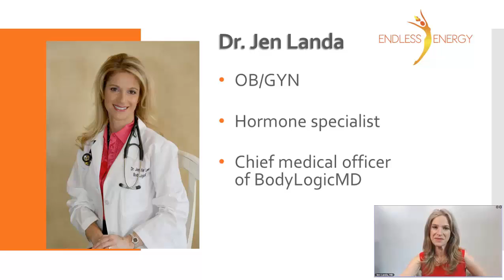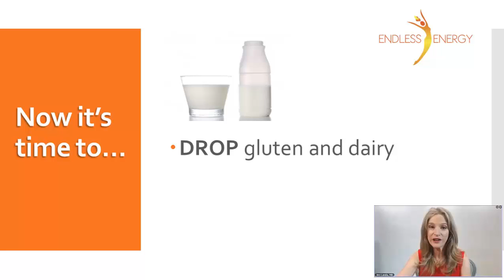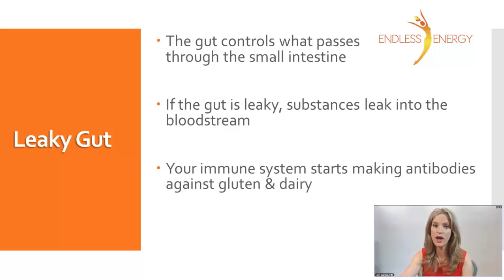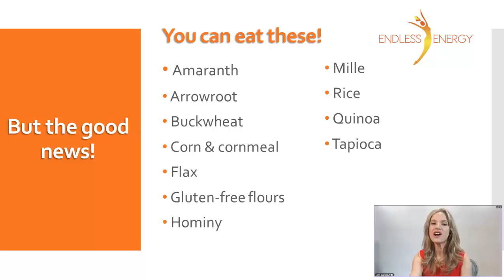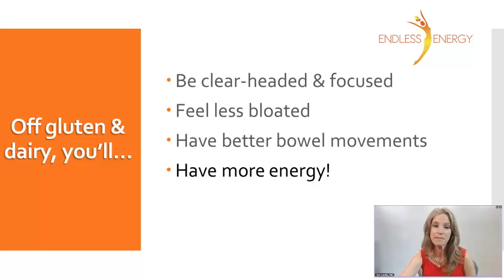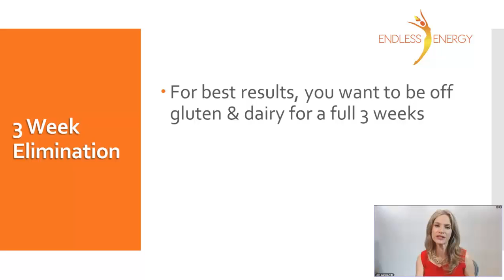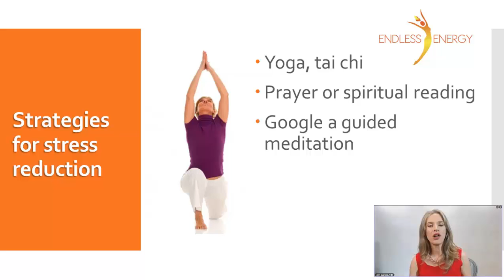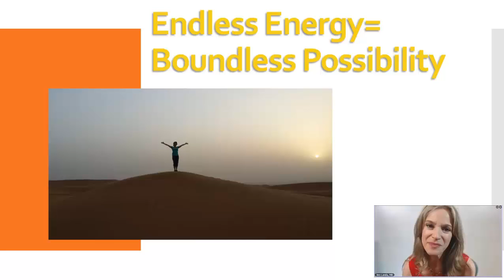Dr. Jen's Endless Energy Program - Week Three: Drop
Note: this program is no longer available, but the tools discussed in the video are still helpful and relevant to those looking to restore their health and energy.